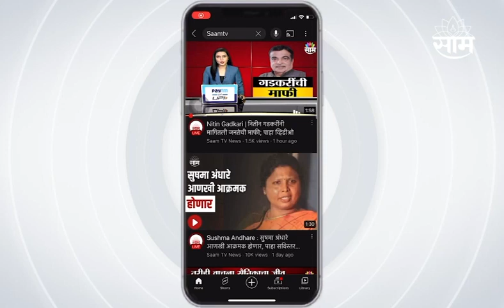Satyajit Tambe Live : सत्यजित तांबे मविआचे अपक्ष उमेदवार!; पाहा नेमकं काय म्हणाले तांबे | SAAM TV